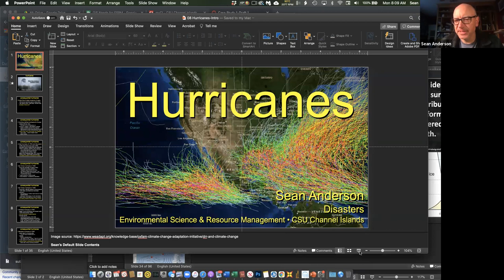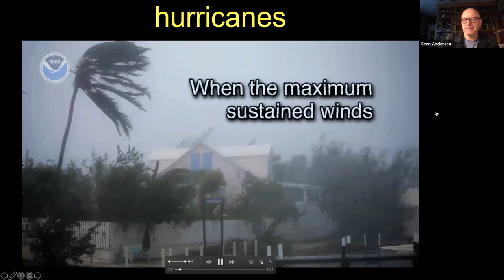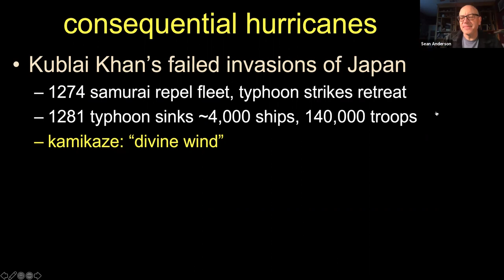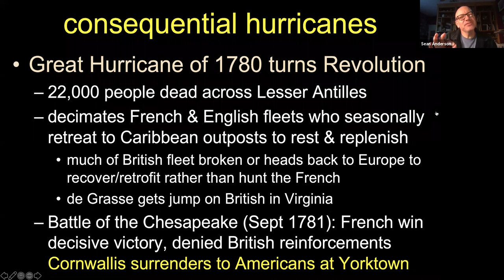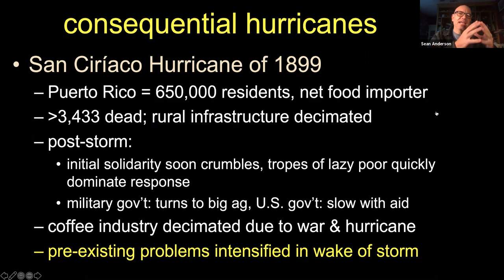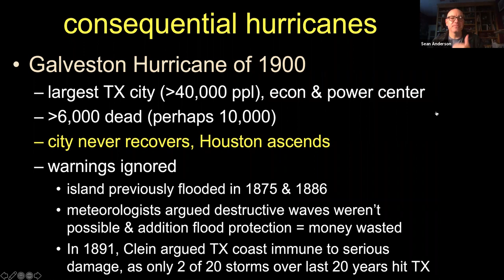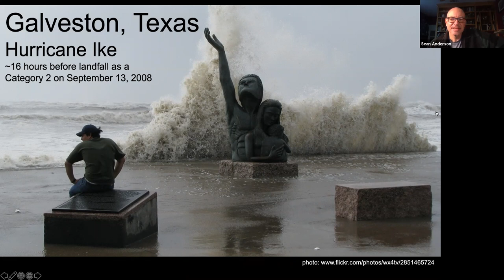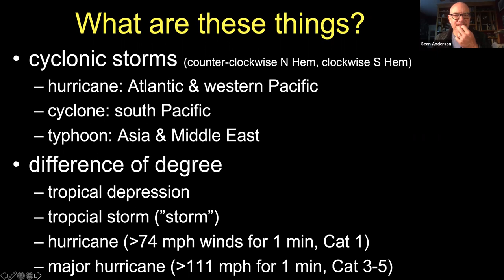Hurricanes (Part 1)-Consequential Historic Storms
Here we discuss several significant pre-1900 hurricanes whose consequences played out well beyond the immediately impacts people and areas:

1) Kublai Khan’s failed, typhoon-thwarted Mongol invasions of Japan in 1274 and 1281
2) the 1502 Hurricane that struck Hispaniola while Columbus sought refuge
3) Great Hurricane of 1780 that helped the Americans defeat the British at Yorktown
4) San Ciríaco Hurricane of 1899 in Puerto Rico
5) Galveston Hurricane of 1900